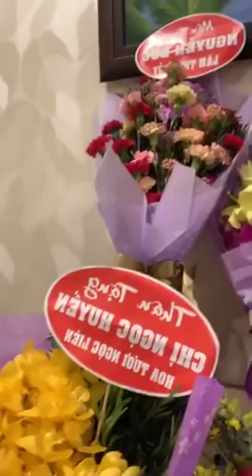Ngọc Huyền Livestream Giữa Đêm Khuya | Nghệ sĩ Ngọc Huyền Official